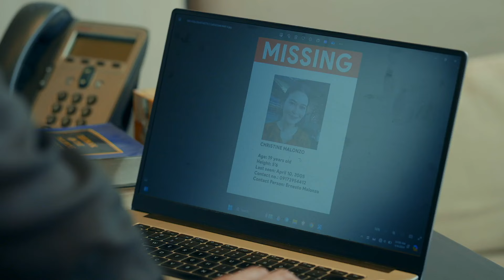Rafael confirms Cristine's death | Pamilya Sagrado (w/ English Subs)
Rafael (Piolo Pascual) plans to find out the cause of Cristine's (Bela Padilla) death.